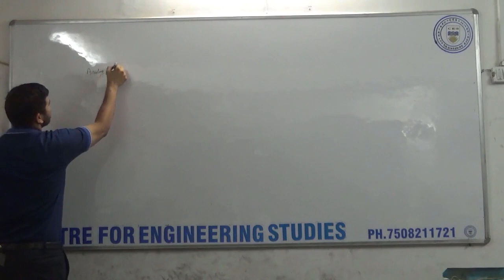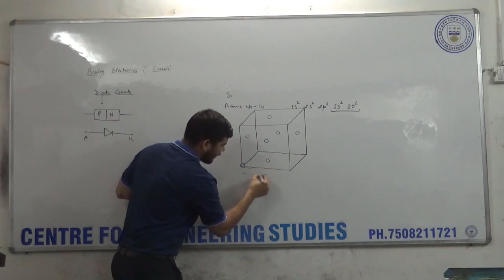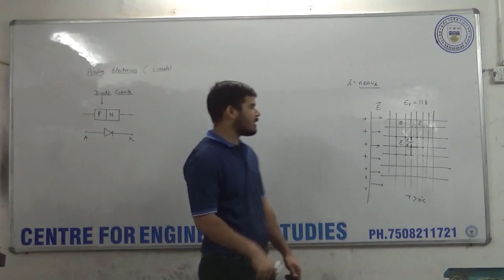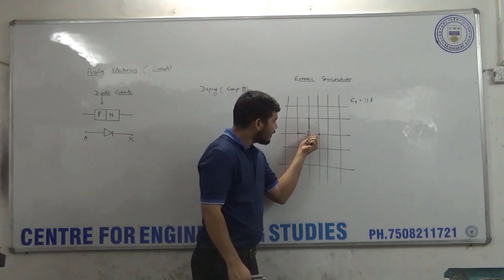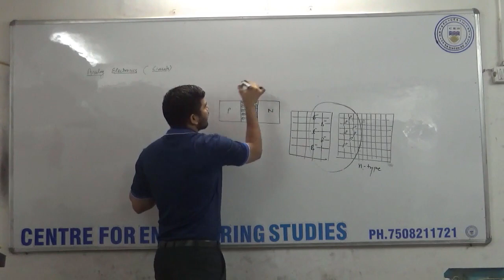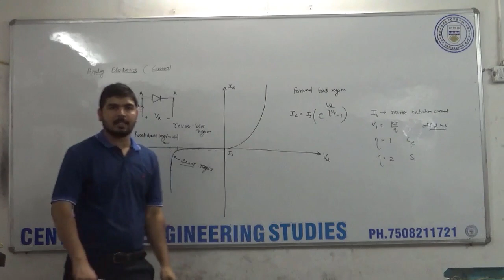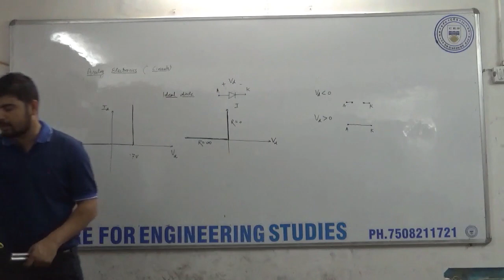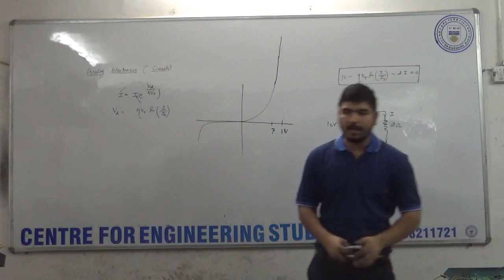Analog # 1 Diode Circuit Part 1